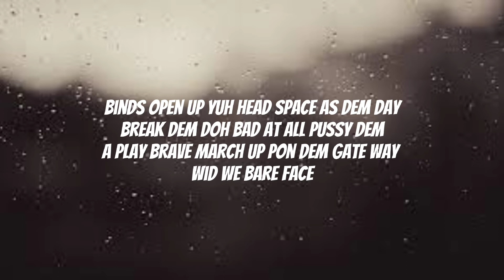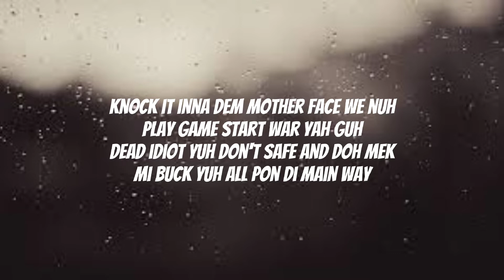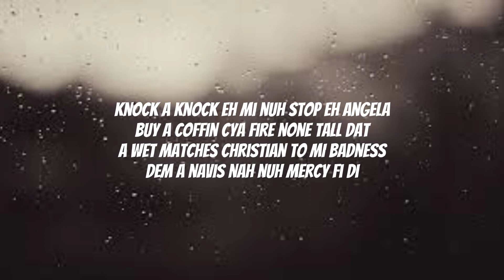Skeng - Day Break (Lyrics)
Thee.Lyrics does not own the copyright to the
music playing in this video the music belongs
 to rightfull owner

💕DONT FORGET TO EATCH THE VIDEO TO THE END💕